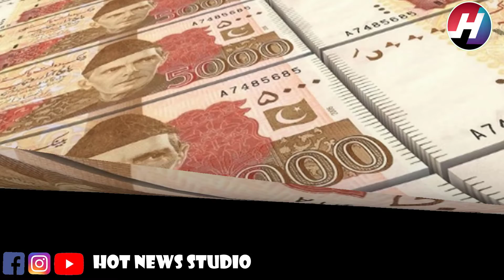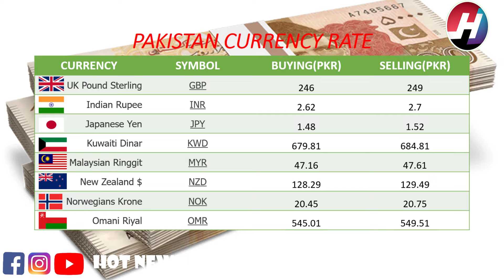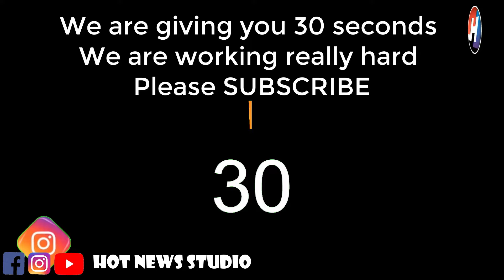Dollar Rates | Today's Open Market Currency Rates in Pakistan| PKR Exchange Rate| 15th July 2022